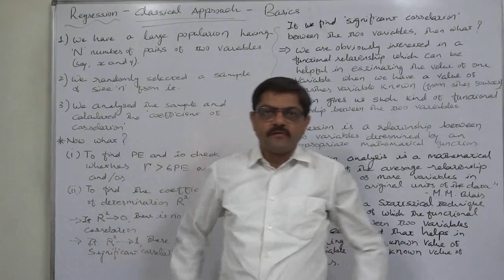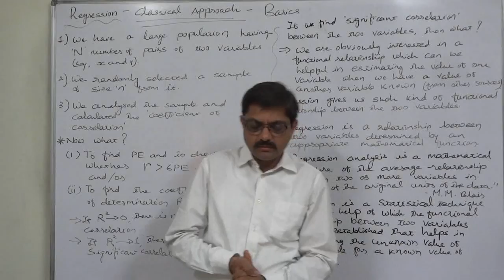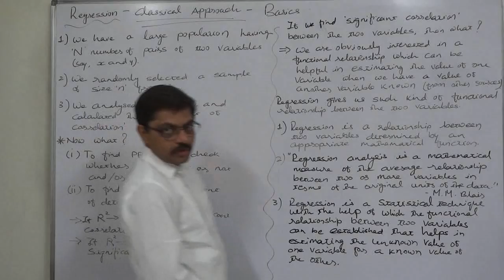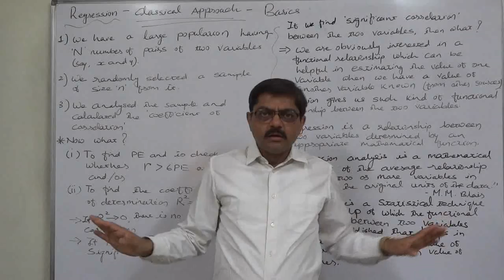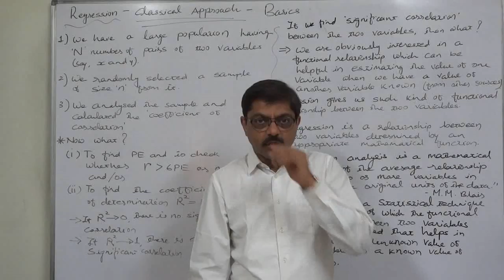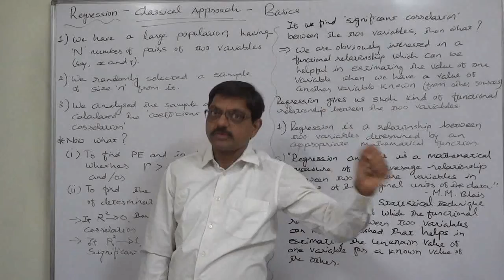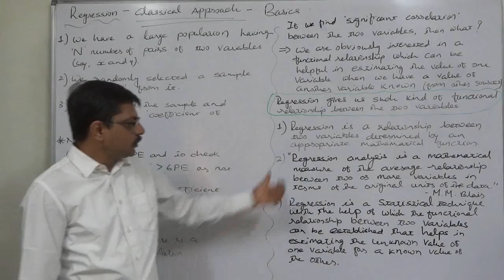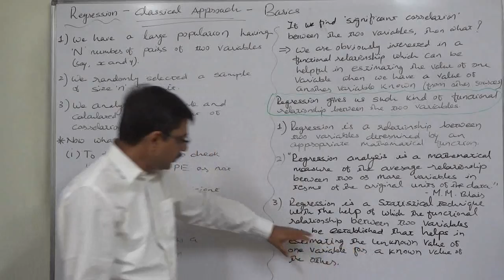Regression - 1 Basics - Why Regression Analysis?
Linear Regression
Classical Approach

When there are simultaneous changes in the values of two variables and when the changes in one variable are due to the changes in other variable, they are said to be correlated and the correlation coefficient expresses the extent of the relationship between them.

But, when we found a significant correlation between the two involved variables by finding the Coefficient of Determination (= the squared value of 'r', which shows the proportion of the pairs of observations in the whole population which we can believe to be correlated) and/or Probable Error and verifying that 'r'  is greater than 6PE, if we want to know the value of one variable when the value of other variable is known to us, the mere correlation analysis cannot be helpful. For estimating the value of one variable for a given value of another variable, we must find out some functional relationship between the variables. The regression gives us such a relationship.

Meaning
1. Regression is a relationship between two variables determined by an appropriate mathematical function.
2. In the words of M. M. Blair, “Regression analysis is a mathematical measure of the average relationship between two or more variables in terms of the original units of the data.”

Regression is a statistical technique with the help of which the functional relationship between two variables can be estimated and which helps us in estimating the unknown value of one variable for a known value of other variable.